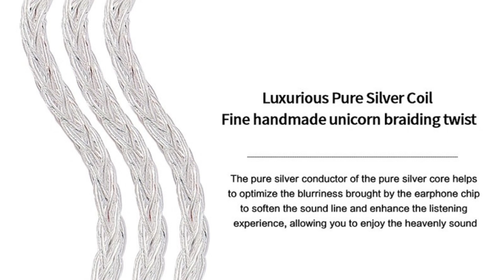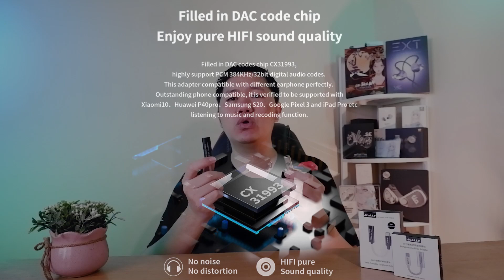Bang Dongle Murah apaan ya ??? Ini Brooo - REVIEW DONGLE USB JCALLY JM45 & JM7🎵🎶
Jcally Dongle USB C JM45 & JM7.

0:00 : INTRO
1:36 : PACKAGING
1:53 : BUILD QUALITY
3:47 : USER EXPERIENCE
4:13 : SOUND QUALITY
7:39 : PROS & CONS
8:16 : CONCLUSION

SPECS :
WIRED CONNECTIVITY  3,5 mm Output
BLUETOOTH                    No
COMPATIBILITY              Usb Type C